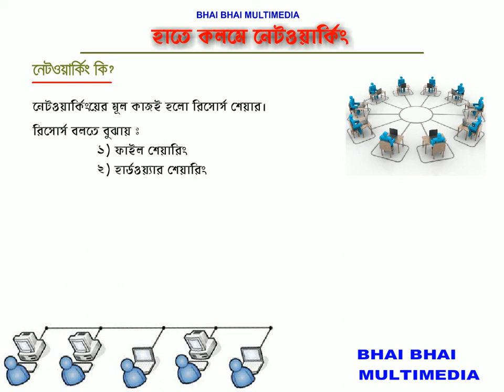হাতে কলমে নেটওয়ার্কিং শিক্ষা ১- কম্পিউটার নেটওয়ার্ক কি?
নেটওয়ার্ক শব্দের অর্থ জালের মত বিস্তার করা। কম্পিউটার নেটওয়ার্ক বলতে একাধিক কম্পিউটারের মধ্যে সংযোগ স্থাপন করাকে বুঝানো হয়।

সহজ কথায়, একটি কম্পিউটারের হার্ডওয়্যার বা সফটওয়্যার সমূহকে অন্য এক বা একাধিক  কম্পিউটার শেয়ার করে ব্যবহার করার জন্য পরষ্পর সংযুক্ত হয়ে থাকে। এই সংযুক্ত হওয়ার সিস্টেমকেই কম্পিউটার নেটওয়ার্ক  বলে। কম্পিউটার সমূহের মাঝে সংযোগ ব্যবস্থা বিভিন্ন ভাবে হতে পারে।  যেমন ধরুন আপনার শিক্ষা প্রতিষ্ঠানের এক ভবনের কম্পিউটারের সাথে অন্য ভবনের কম্পিউটার সমূহের মধ্যে সরাসরি তার বা ক্যবল দিয়ে সংযোগ প্রদান করা যায়। এটি নেটওয়ার্ক সংগযোগের একটি ব্যবস্থা বলতে পারেন।

কিন্তু অনেক সময় বিভিন্ন দূরত্বের কম্পিউটার সমূহের মাঝে সংযোগ স্থাপনের প্রয়োজনীয়তা দেখা দেয়। এক্ষেত্রে ক্যবল বা তার দিয়ে সংযোগ প্রদান করা সম্ভব হয় না। যেমন ধরেন একটি ব্যংকের বিভিন্ন শাখার কম্পইউটার সমূহের মধ্যে সংযোগ স্থাপন করতে হয়। ঢাকা শাখার কম্পিউটারের সাথে সিলেট শাখার কম্পিউটারের সংযোগ স্থাপন করতে হলে, এত দূরত্বে সরাসরি তার বা ক্যবল দিয়ে সংযোগ করা সম্ভব নয়। কিন্তু টেলিফোন লাইন মডেম কিংবা স্যাটেলাইট ব্যবহার করে কম্পিউটার সমূহের মাঝে নেটওয়ার্ক স্থাপন করা যায়।